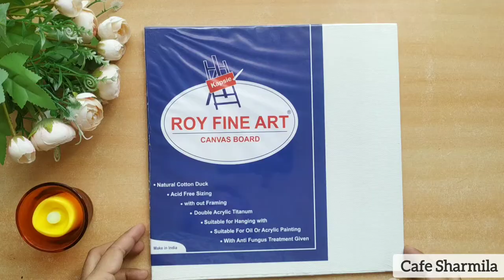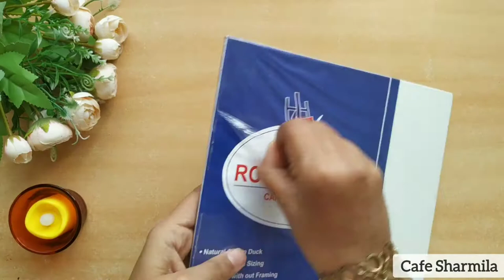Gujarat' famous Lippan art/सोपी ट्रिक use करून mud and mirror art/ cafe sharmila /marathi video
Lippan art is a clay art form from the state of Gujarat, India. It is mostly done by the village ladies from Kutch to decorate their homes. Traditionally lippan is made by adding mud and cow dung .we will use white cement and mirror to do lippan art. hope you will enjoy this artwork.

Requirement : canvas board, white cement , acrylic colors, craft mirrors

canvas board
white cement
acrylic color
craft mirrors